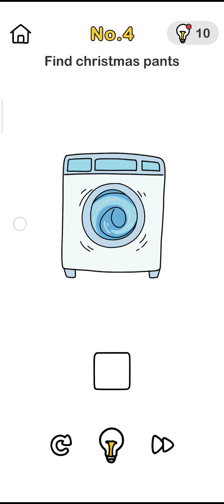Brain Out | Help Santa | Level 1 - 12